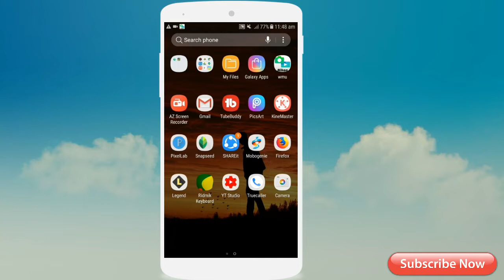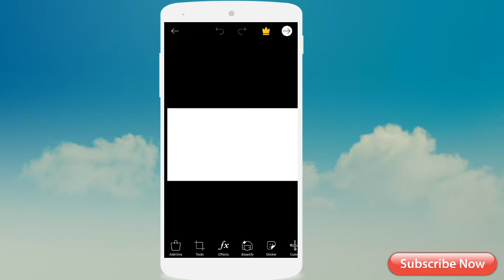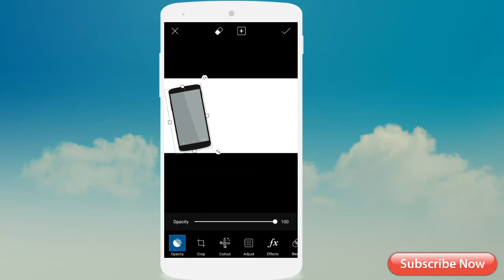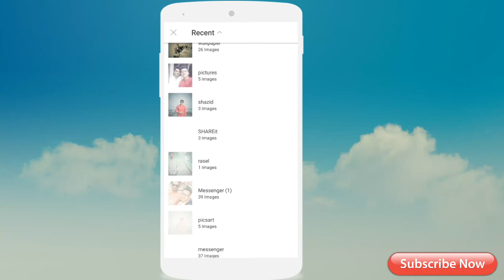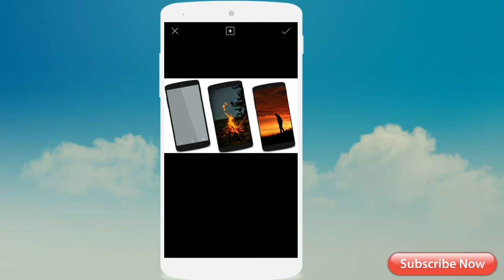How to create thumbnail for youtube vedio by picart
Some special pro (SSP)

How to create  thumbnail for youtube vedio

Thumbnail is very important part for a vedio.Without it a  vedio is incomplete .So every should use a actractive thambnail for theri vedio.
May i give you gize the esiest way to make thambnail.
picart is very good apk for making a youtube thumnails.many many thanx to watxhing this vedio.it will very helpful to you gize.
It can improve your chenel's veiw .

Thanx to watch .